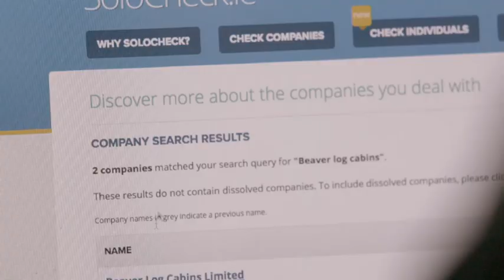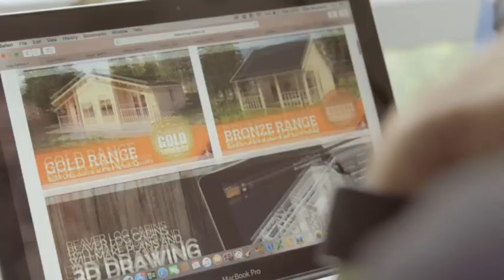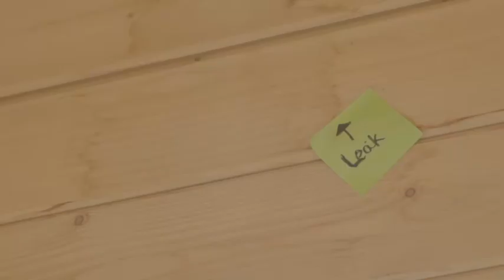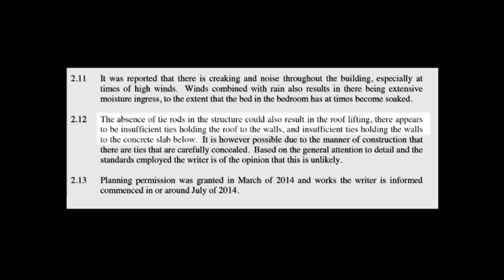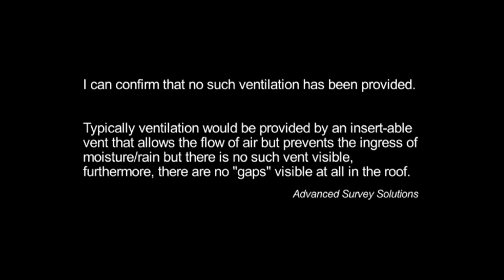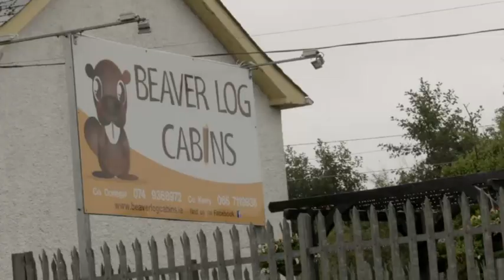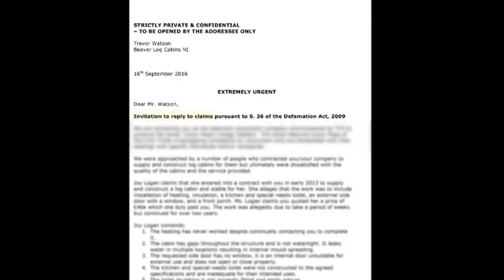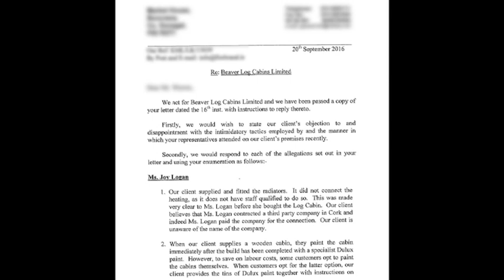Consumer 999 Beaver Log Cabins (Part 2 of 2)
This 30-minute programme was broadcast on Ireland's TV3 in October 2016 as part of the "Conor Pope's Consumer 999" series. This second part includes my own experience with the company Beaver Log Cabins
Beaver Log Cabins,despite claiming so, has not sued Conor Pope,TV3 or the people who took part in this programme for ‘defamation’. There is no ongoing legal case.